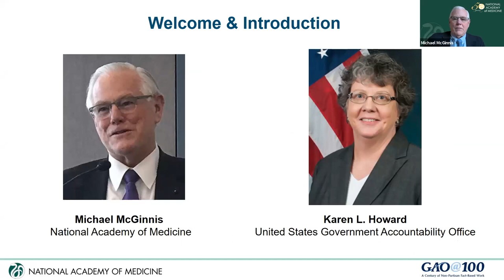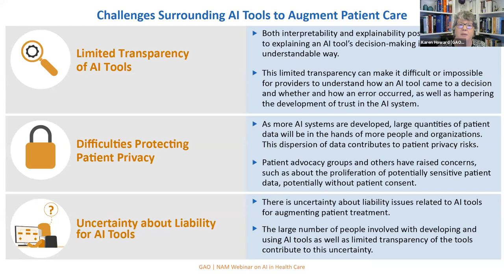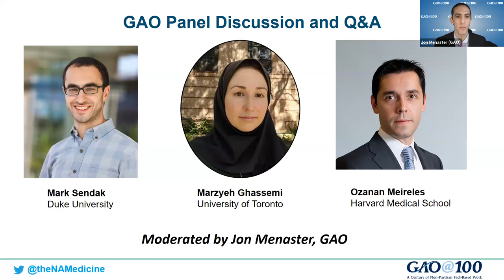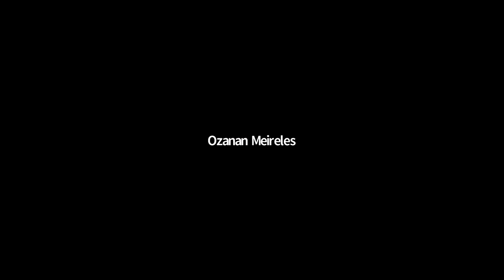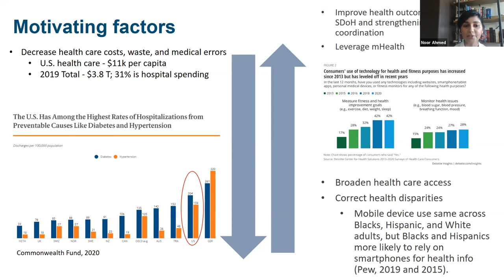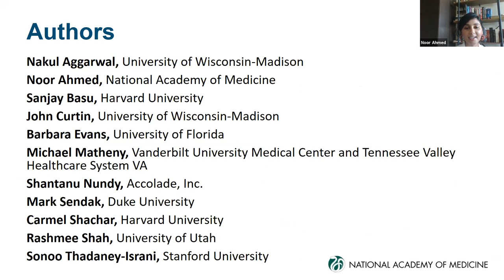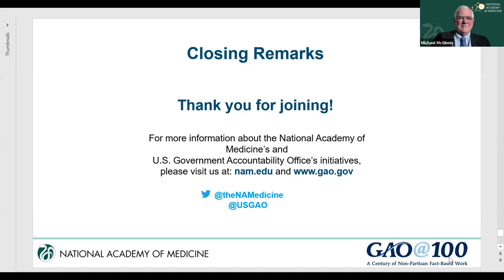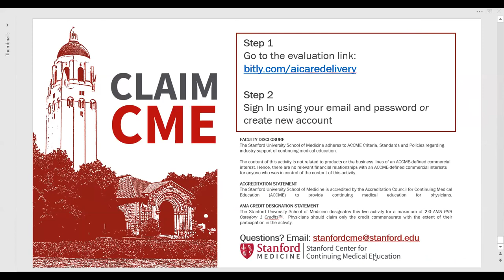Artificial Intelligence in Health Care Delivery Webinar (January 21, 2021)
The NAM and the U.S. Government Accountability Office co-hosted this webinar, focused on the use of artificial intelligence in health care delivery.

Participants heard from clinicians, AI thought leaders, and policy and legal experts who will discuss promising AI applications across different health settings and issues related to effective development, adoption, and use of such technologies. The webinar covered the many challenges inherent in implementing AI in health care inside and outside of the hospital and clinic settings, including algorithm development, ethical and legal liability concerns, and potential policy solutions.